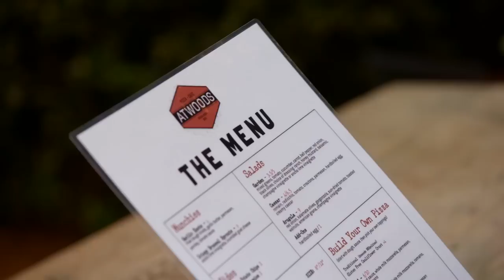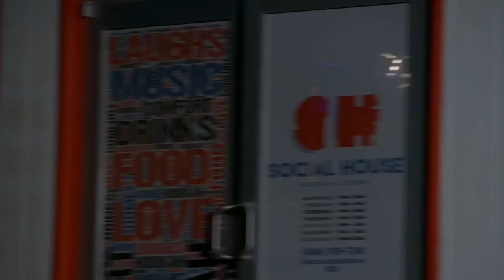Put a Ring On It S1 E2 ‘Past Mistakes’ | Full Episode | OWN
This week, it's the men's turn to go on dates! While each of the couples dig deeper with Dr. Nicole into their relationships and pasts, one couple receives a devastating phone call that forces to them to make a difficult decision. (Original air date: October 30, 2020) Watch more Put a Ring on It on the WatchOWN app

About Put a Ring On It: Under the guidance of expert relationship coach Dr. Stacii Jae Johnson, three couples test their love by dating other people. Will this journey of self-discovery convince them to go their separate ways or confirm that they should put a ring on it?